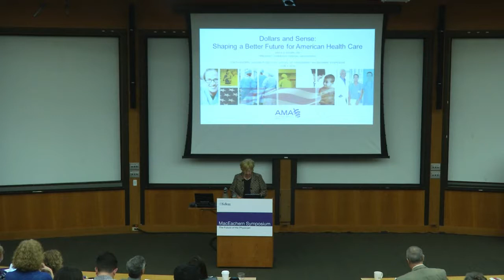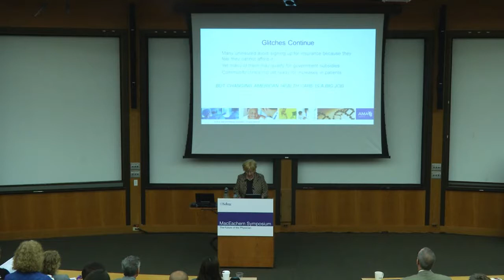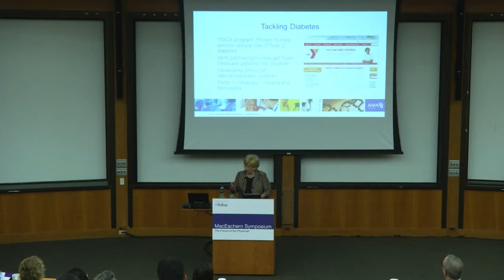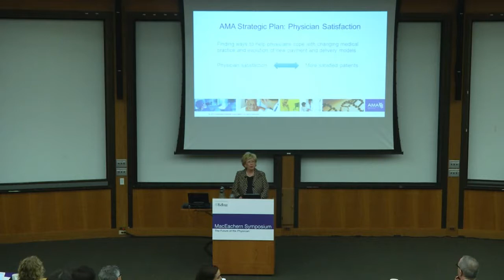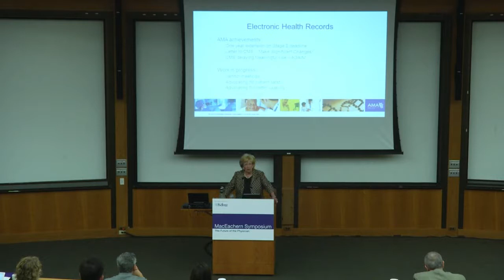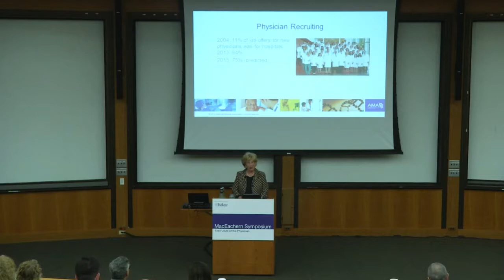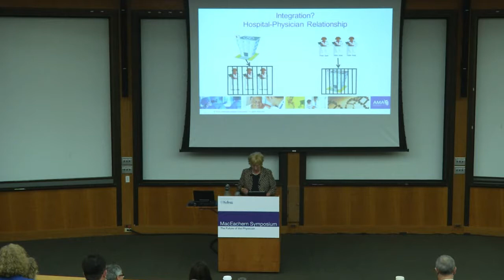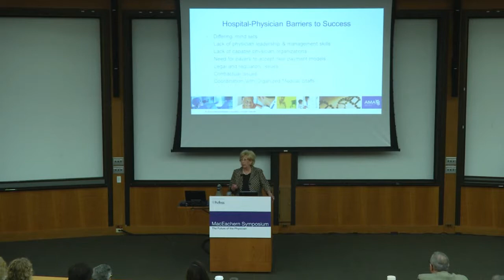Dollars & Sense: Shaping a Better Future for American Health Care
Dr. Hoven shares her perspective on "turning the Queen Mary around with a rowboat" and the challenges of reforming the American health care system at Kellogg School of Management's annual MacEachern Symposium.